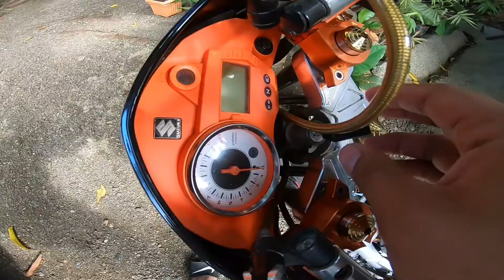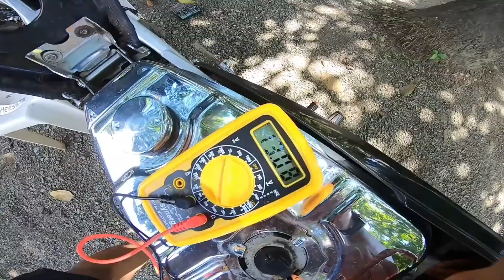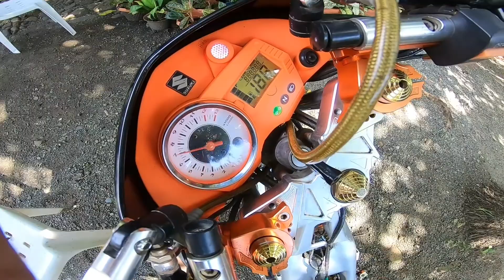Nawala display sa PANEL GAUGE.. RAIDER 150 CARB.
Akala ko malaking problema buti nalang at na rectify agad natin guys ang alaga natin.